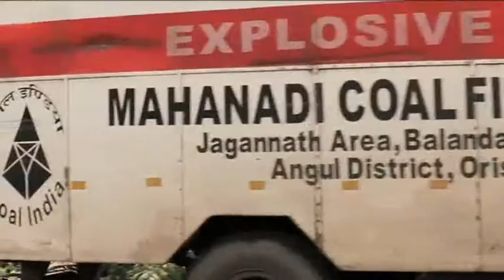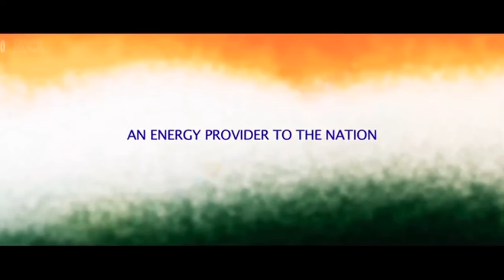Onsite explosive testing -Coal India ltd.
Earlier explosives were tested on sample basis and data was being analyzed in lab. Result of test was available only after a few months by which time explosive was already consumed. In order to do onsite testing quality of explosives, the vital parameters are being tested on site in selected major mines on consignment basis.